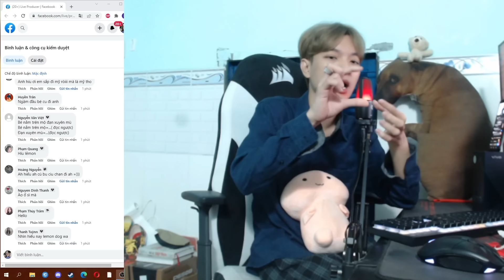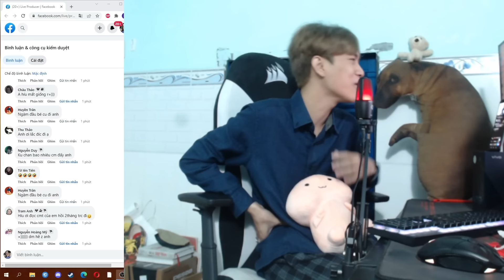(TALKSHOW) LẦN ĐẦU EM HIẾU HÚT THUỐC VÀ CÂU CHUYỆN KẸT CON BÌM BỊP !!!